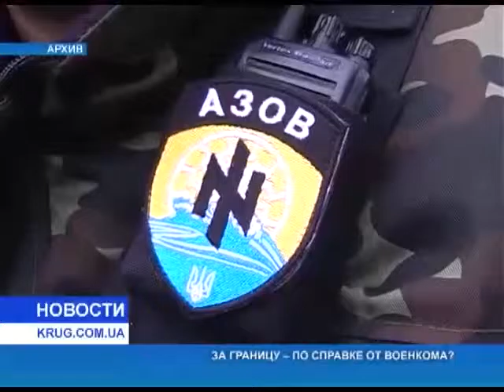За границу по справке из военкома